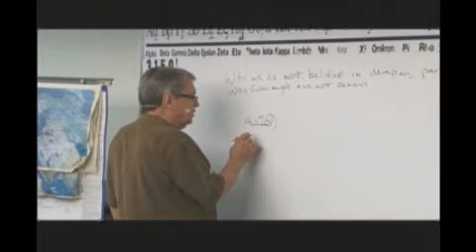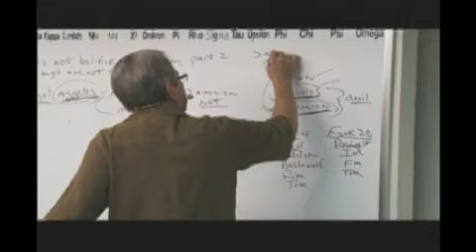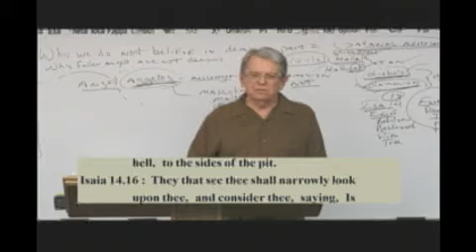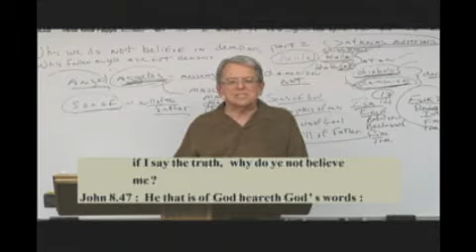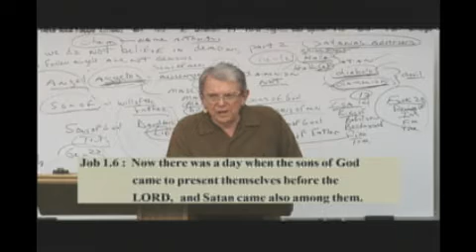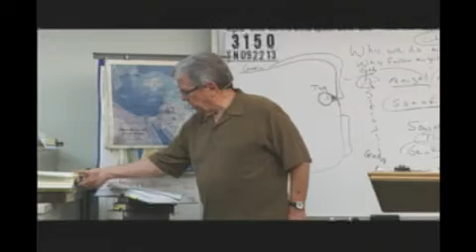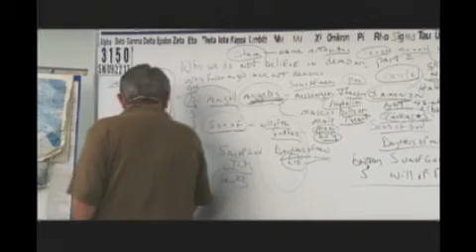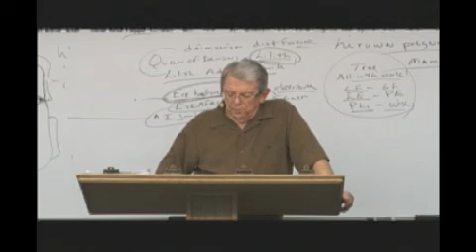3150-Doctrine of the Devil-Why We Do Not Believe In Demons 2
Doctrine of the Devil-Why We Do Not Believe In Demons 2